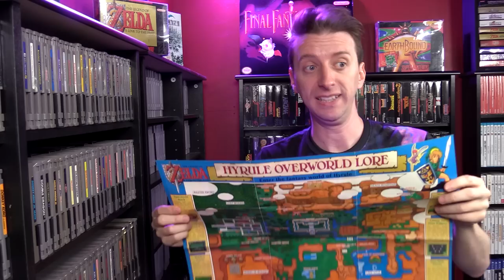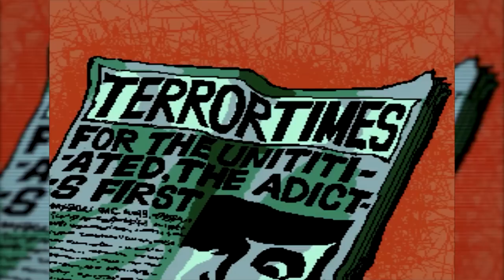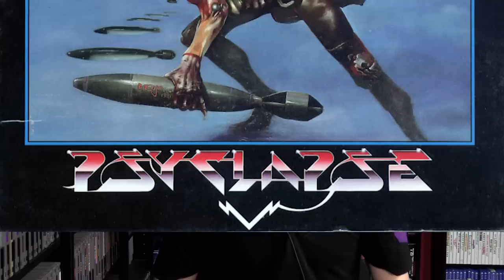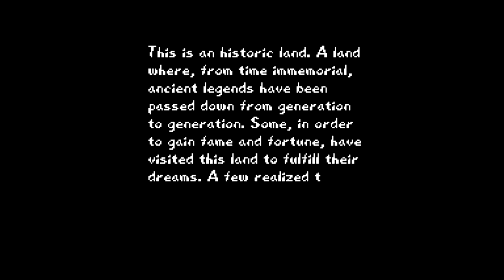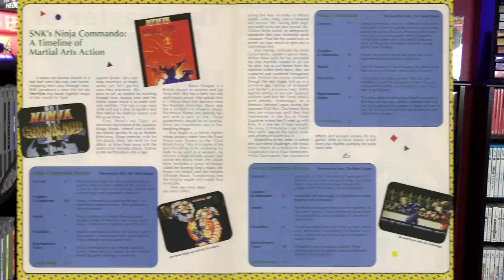One Hour of 90s Video Game Nostalgia - Games of Early 1992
Welcome to Now in the 90s, where we rewind the clock exactly 30 years ago to see what new video games had just released! Commercials, old reviews, and what gaming memories included.

Check out the games of early 1992, covering Nintendo, Super Nintendo, Sega Genesis and TurboGrafx 16 games!

Writers: Jared Knabenbauer, David Rota, & Dylan Lawrence